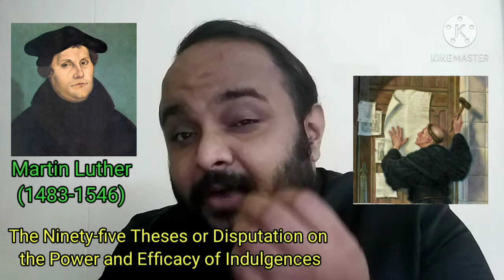Hamlet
This video is for the students of first semester BA English.
It covers the important aspects of the play Hamlet that are pertinent for discussing Laura Bohannan's Shakespeare in the Bush (Module II, Introducing Literature)

Just like all my other videos, this too contains information helpful for the students preparing for the National Eligibility Test.